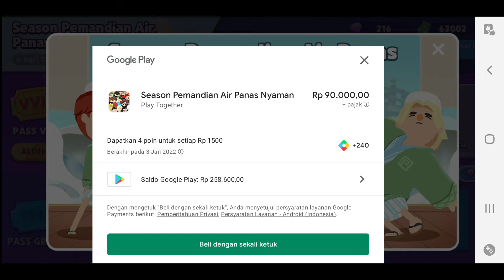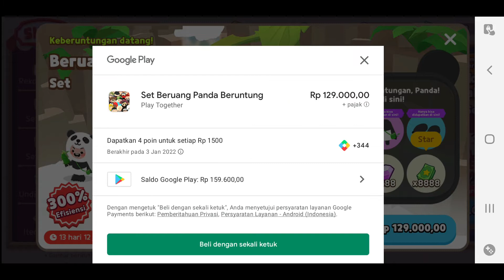REVIEW KOSTUM SEASON PASS AIR PANAS DAN KOSTUM SET PANDA, SEMUANYA LUCU ! PLAY TOGETHER, INDONESIA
Video Di Awal Tahun 2021
Semoga Kita Selalu Sehat Dan Dimurahkan Rejekinya Ya Teman-Teman, Aminn

Ini Kostumnya Lucu, Bagus, Keren, Pokoknya Tonton Aja Dehhh
Terima Kasih